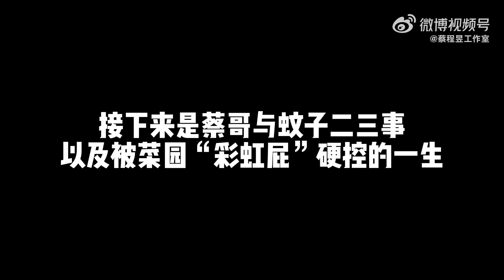【蔡程昱】假期第二天的安排是什么！游深深庭院，看翩翩少年🍃蔡哥#蔡程昱 的拍摄花絮请查收 | 2024.05.02 蔡程昱工作室